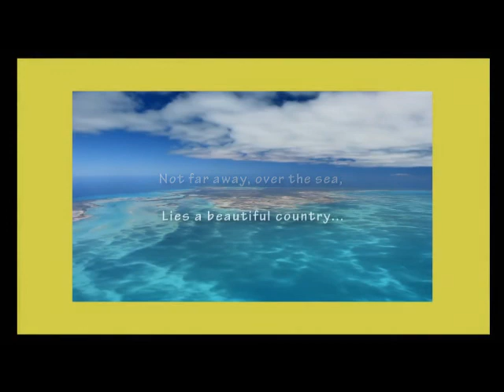San Salvador Bahamas